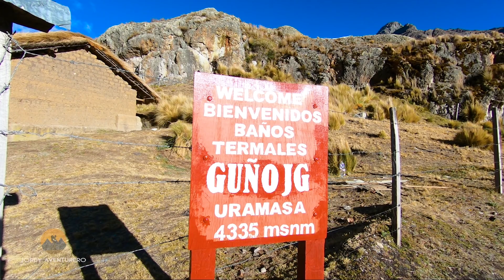EL LUGAR QUE TODO MOCHILERO DESEA ENCONTRAR, GUÑOJG | HUAYHUASH, Jordy Aventurero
Quinto día de caminata en "La Cordillera de Huayhuash" uno de los 10 circuitos más espectaculares en el mundo para el trekking.